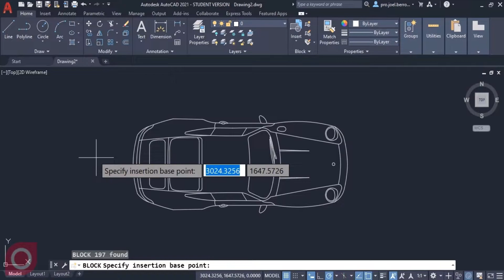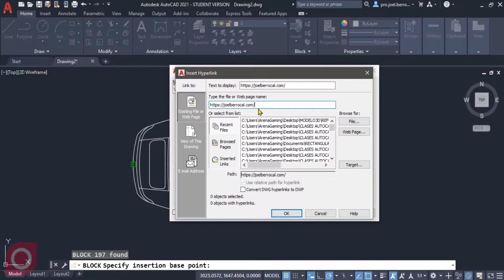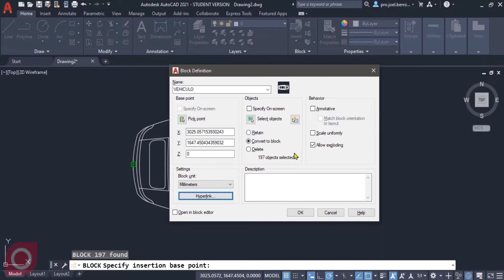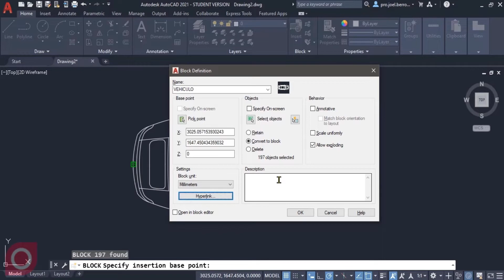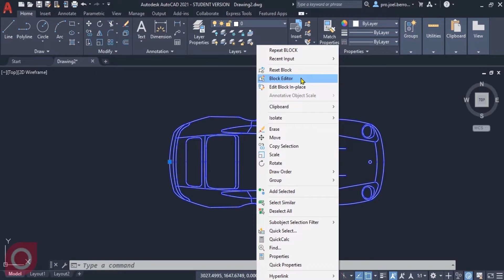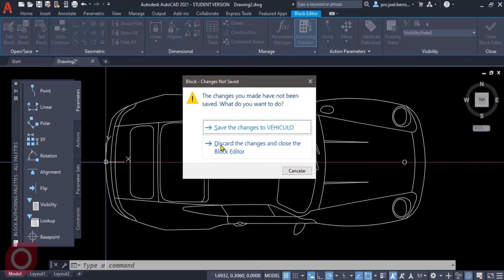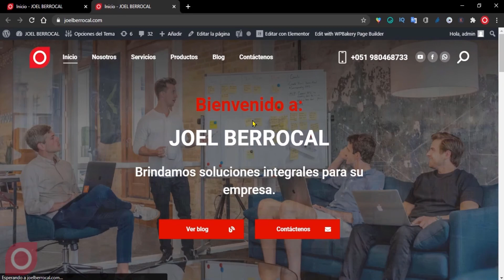💪CREAR BLOQUES EN AUTOCAD * bloques autocad * bloques autocad 2021 * autocad bloques *